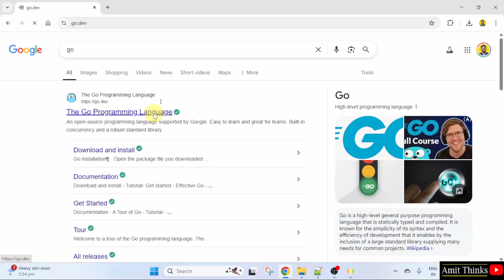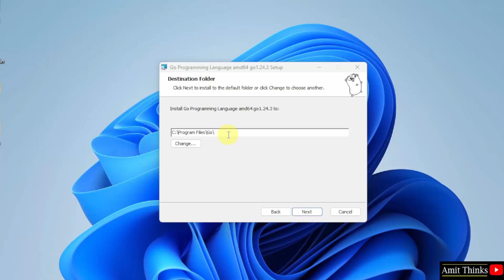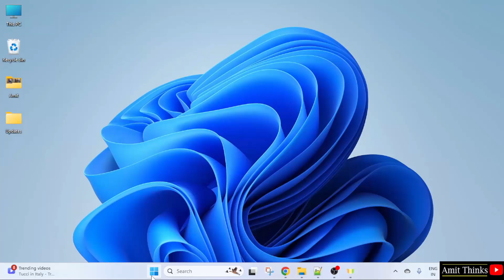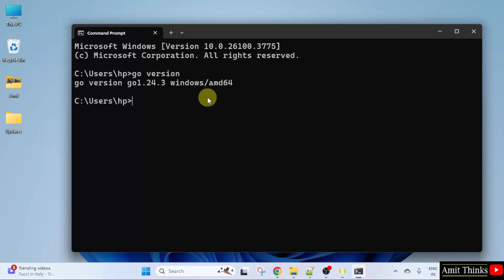How to install Go language in Windows 11 (Updated 2025)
In this video, learn how to install Go on Windows 11. Go is an open-source programming language supported by Google.